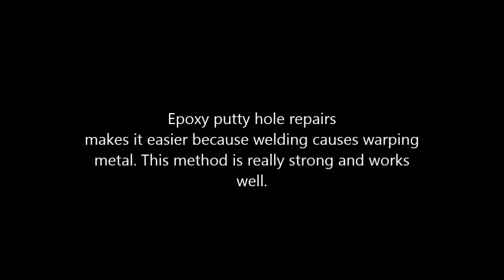How to fix a hole in metal without welding epoxy putty rust repair vw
VW Gasket set
- best deal on goodyear air hose check this out How to fix a hole without welding no warping. easy to do and really strong. sand it smooth and prime it paint it and it looks good